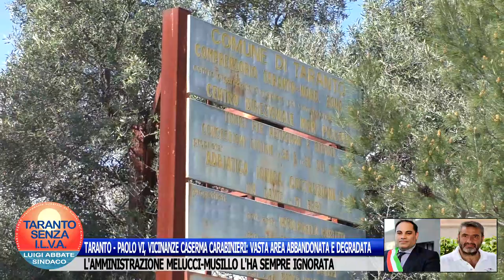TARANTO - PAOLO VI, VICINANZE CASERMA CARABINIERI: VASTA AREA ABBANDONATA E DEGRADATA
Taranto, quartiere Paolo VI, vicinanze Caserma dei Carabinieri: vasta area abbandonata e degradata, oggetto di devastazioni da parte di vandali.
In questi quattro anni e mezzo di amministrazione Rinaldo Melucci e Walter Musillo l'hanno sempre ignorata: un motivo in più per non votarli.
E i "grandi" Gaetano Ble' ed Emanuele Di Todaro, i leader del quartiere,  dov'erano? Cosa hanno fatto al riguardo? Davvero poco o nulla.
Mandiamoli per sempre a casa insieme a Melucci e Musillo.